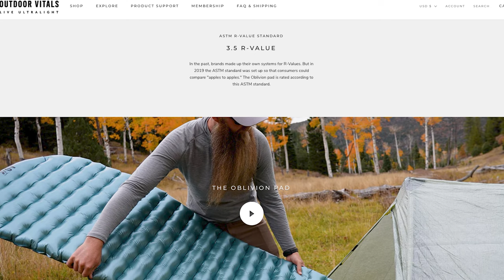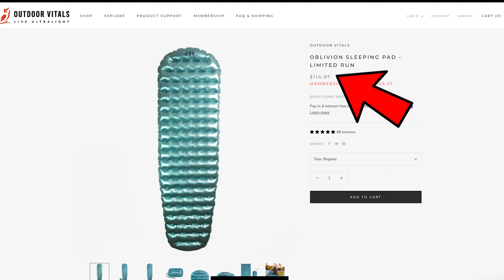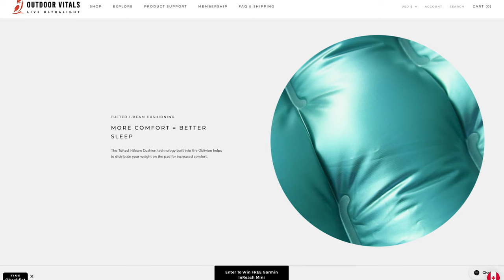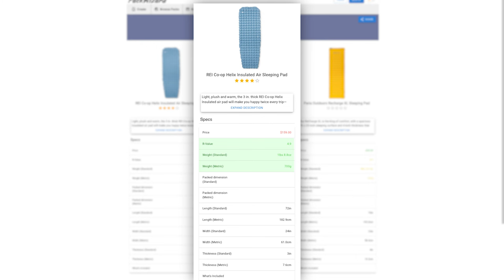IS THIS THE BEST AFFORDABLE SLEEPING PAD? // Outdoor Vitals Oblivion Review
CHECK IT OUT HERE ➡️